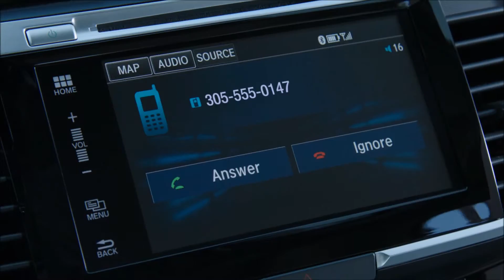2015 Honda Accord Gardena, CA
Are you in the market for a new Honda?  If so, make your way over to Gardena Honda near Gardena, CA.  If you want the best experience while buying a new Honda, then Gardena Honda is the dealership for your.  Our friendly staff is ready to get your driving away from our dealership in your new Honda.   If the best service, selection and prices is something that you are looking for in your Honda dealership and you are located near Gardena, CA, then make your way over to Gardena Honda today.